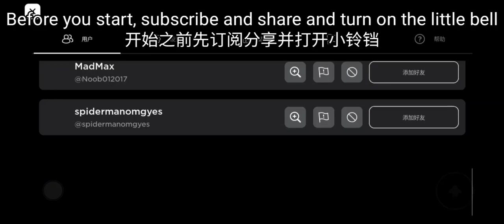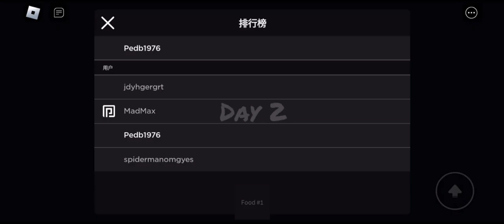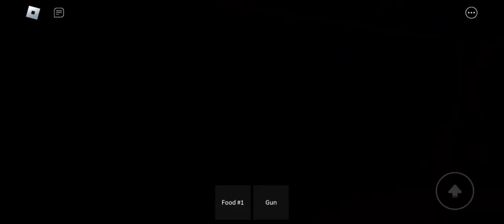The Night Shift Experience | Full Walkthrough | Roblox